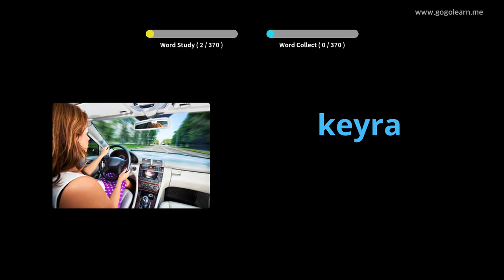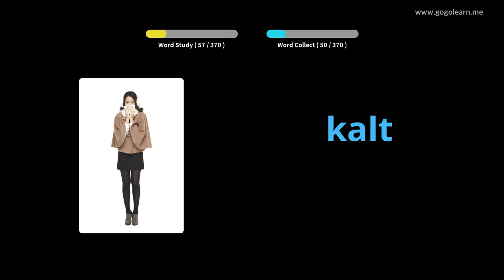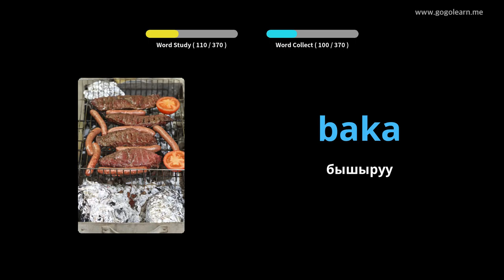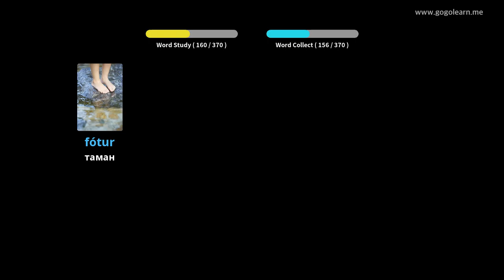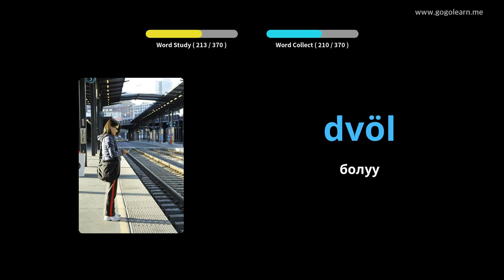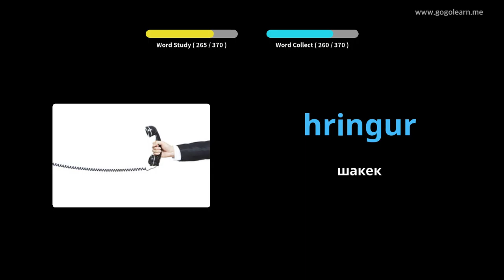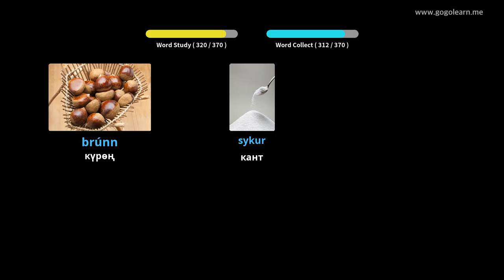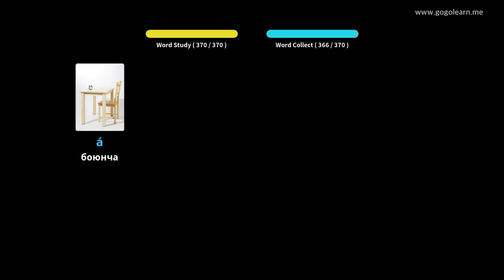Исландча лексика Негизги балдар | Golearn